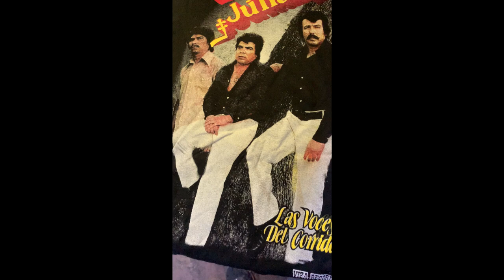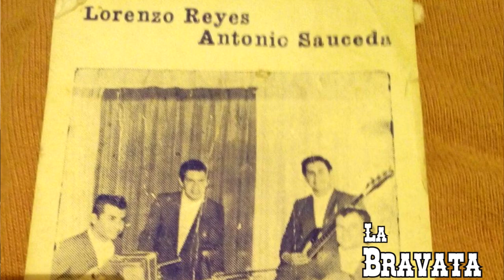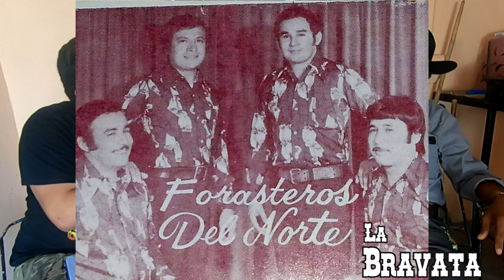Entrevista #8 / Alfredo Rocha / Luis y Julian / Temibles Cuatro / Dueto Reynosa